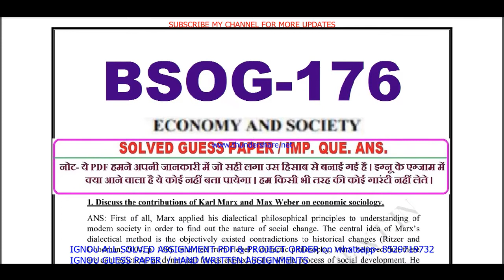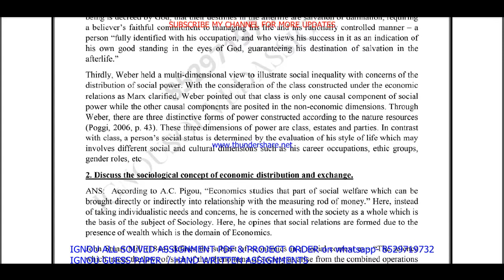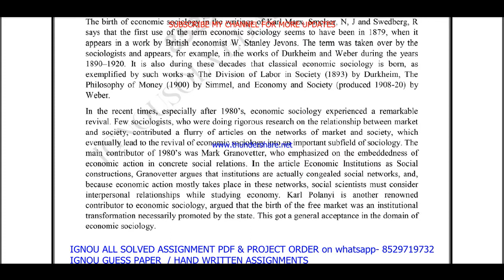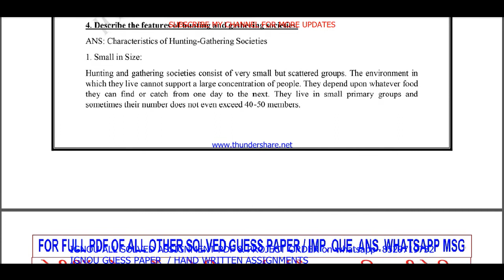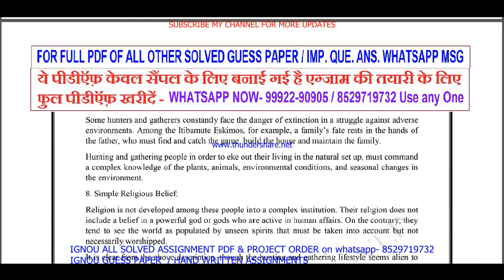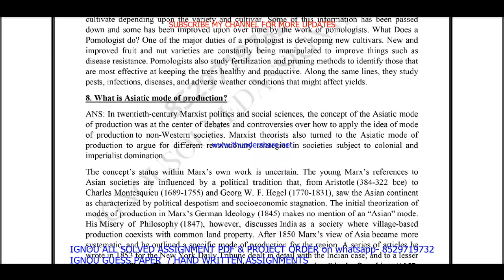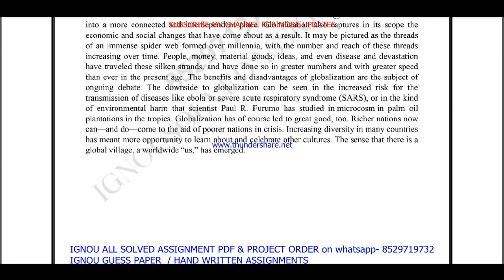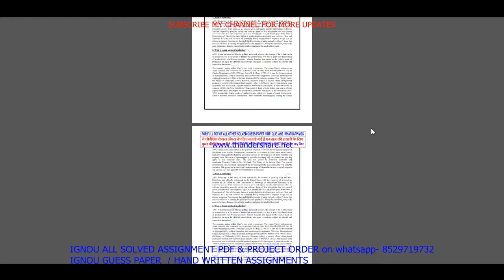bsog 176 important questions ans / bsog 176 previous year question paper in English / bag study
सभी Imp .Question with ans / guess paper की PDF  Whatsapp पर मंगवाने के लिए massage on - 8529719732

bsog 176 study material,
bsog 176 previous year question paper,
bsog 176 important questions,
bsog 176 important questions and answers,
bsog 176 previous year question paper in English,
bsog 176 question paper in English,
bsog 176 question paper pdf download,
bsog 176 exam notes in English,
bsog 176 question paper 2022,
bsog 176 important question,
bsog 176 suggestion questions,
ignou bsog 176 important question,

ignou bag important questions,
ignou bag important questions and answers,
ignou bag previous year question paper in English,
ignou ba question paper in English,
ignou bag question paper pdf download,
ignou ba guess paper in English,
ignou bag exam notes in English,
ignou ba question paper 2022,
ignou bag important question,
ignou ba suggestion questions,
ignou ba important question,
ignou bag guides in English,

bsog 176 guides in English,
bsog 176 guess paper in English,

bsog 176 ignou,
bsog 176 sample paper in English,

bsog 176 books in English,

bsog 176 classes in English,
bsog 176 classes,
bsog 176 in English,

bsog 176 full class in English important questions,

bsog 176 unit 1,
bsog 176 assignment,
bsog 176 assignment pdf,

bsog 176 chapter 1,
bsog 176 full class,
bsog 176 class unit in English,
bsog 176 class unit in English 2022,
bsog 176 full class in English,
bsog 176 exam questions and answers,
bsog 176 exam solved question paper
bsog 176,
bsog 176 question paper,
bsog 176 class on important questions,
bsog 176 important questions with solution 2022,
bsog 176 full classes on important question,